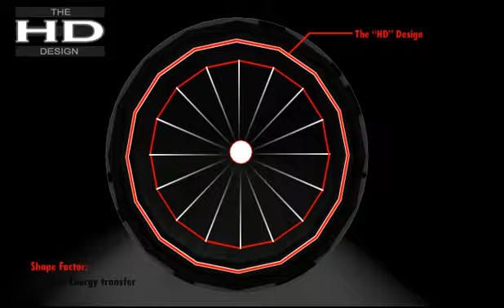Innovation of HD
The HD Design refers to the hexadecagonal (16-sided) internal platrom on which the designs are built.